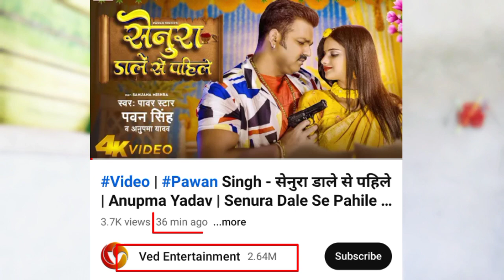इसको कहते है लहर || Pawan Singh || Senura Dale Se Pahile || Maghi Song 2023 || Sky one comedy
Kabhi Mera tha par ab begana x wo...

Rocky Bhai Attitude whatsapp stat...

Ruslaan Movie Trailer Aayush Shar...

Reena Death

Scene |Kgf chapter...

Jawan First Song | Lungi Dance 2.0...

Uska Hi Banana Song Status | Majo...

भगवान ऐसा किसी के साथ ना करे - Reme...

ADIPURUSH Trailer Public Talk | Adi...

IB71 Movie Review | Yogi Bolta Hai

°KARNA KAVACH KUNDAL DAAN...

Pathan Movie Making VFX and Behi...

Levels Sidhu moose wala song (slo...

30s Love Song

Adipurush will Create HISTORY for...

Bhool Bhulaiyaa 2 - Official Trailer [...

Adipurush Movie Release Date Rev...